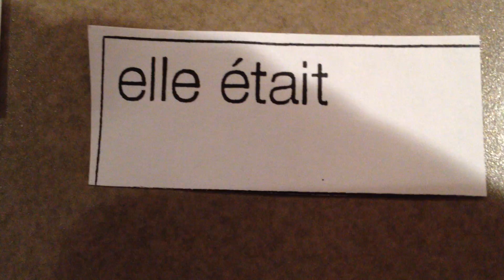page 25 sight words